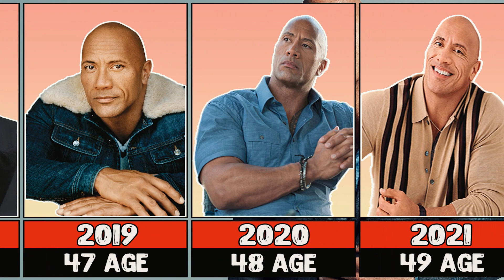Then - Now Dwayne Johnson | 30 Transformation Photos of Dwayne 'The Rock' Johnson!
In this video, you will see 30 photos showing the evolution of Dwayne "The Rock" Johnson. It's simply amazing how he has changed from his wrestling career to a Hollywood star.